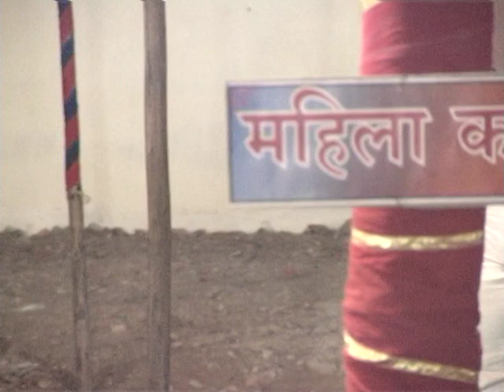SADGURU BABA MAHARAJ SATARKAR KIRTAN